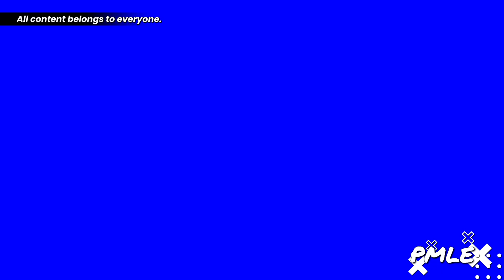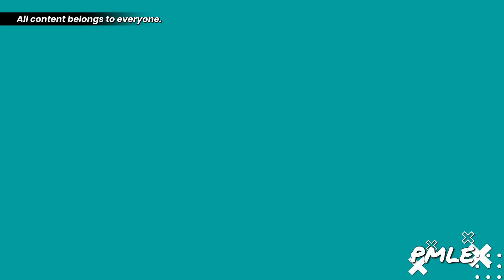Acer Logo | Effects.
Credits: @yksskyoppo6066

Software used:

- Music Speed Changer [v9.3.5].
- PowerDirector [v10.1.0].
- Super Sound [v2.3.4].
- UpTempo [v2.13.0].

Effects used:

0.- Normal.
1.- Luig Group Effect.
2.- Not Scary.
3.- H-Major 200.
4.- M-Minor 89.
5.- Mari Group Effect.
6.- [X] is a Pirate.
7.- ProMegaLogoEditor Major 3.
8.- ProMegaLogoEditor Major 4.
9.- [X] Caught A Cold.
10.- G-Major 282.
11.- Are You Sure [X] is in G-Major?
12.- G-Major 249.
13.- G-Major 6.
14.- G-Major 8.
15.- My G-Major 18.
16.- My G-Major 8.
17.- G-Major 614.
18.- G-Major 2017.
19.- G-Major 2066.
20.- G-Major 227.
21.- G-Major 116.
22.- Deaf Major.
23.- G-Major 2.
24.- Creepypasta Major.
25.- My G-Major 44.
26.- G-Major 800.
27.- G-Major 43.
28.- G-Major 526.
29.- G-Major 478.
30.- Ø-Major.
31.- Happy [X].
32.- G-Major 200.
33.- Lost Effect.
34.- Crying [X].
35.- Crying Squared.
36.- Crying Cubed.
37.- Going Weirdness Every.
38.- Even [X] Discontinues.
39.- G-Major 2036.
40.- G-Major 111.
41.- G-Major 113.
42.- G-Major 789.
43.- G-Major 14.
44.- G-Major 772.
45.- G-Major 672.
46.- G-Major 619 (V2).
47.- G-Major 561.
48.- W-Major.
49.- G-Major 258.
50.- G-Major 683.

Credit to anyone who own their content in ths video.

All content that presents this channel is made for fun and entertainment purposes to viewers.